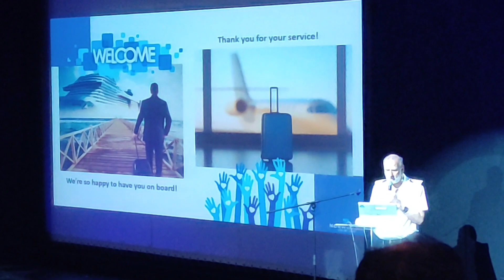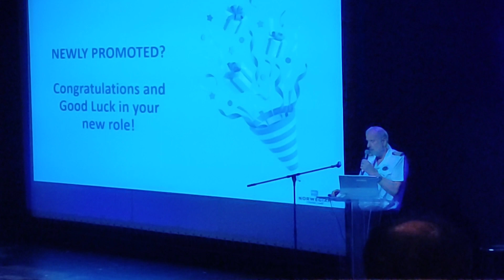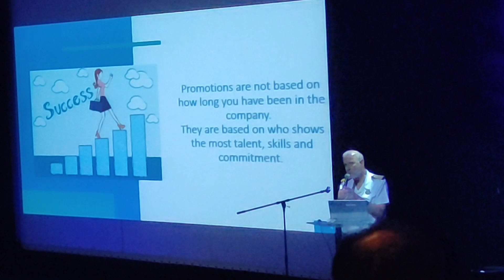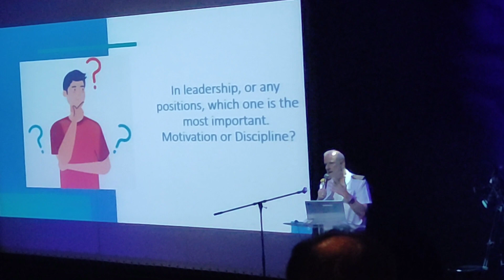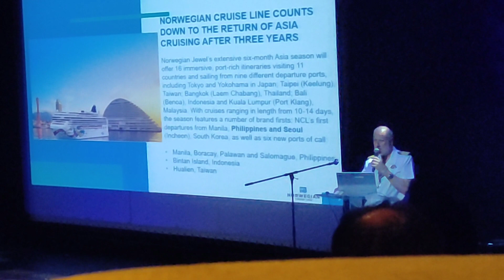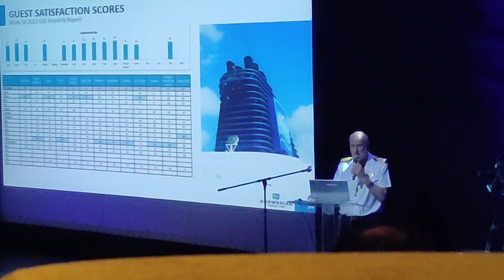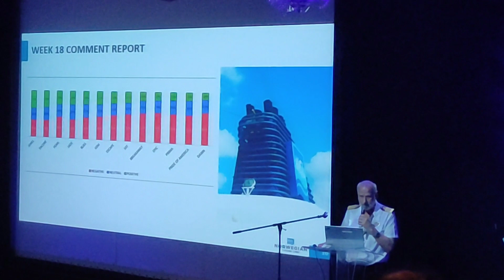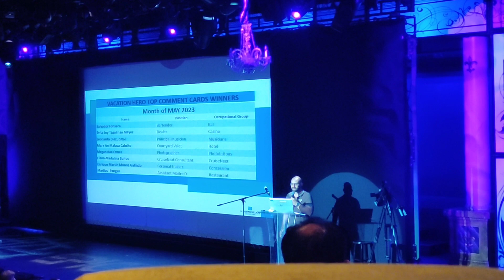captain's meeting, apa itu captain's meeting di kapal pesiar? simak luur sampai habis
oke luur, jadi kali ini aku akan menjelaskan, apa itu captains meeting, jadi captains meeting itu di adakan setiap satu bulan sekali, gunanya untuk menyampaikan pencapaian selama satu satu bulan, dan untuk menyapaikan hal2 penting lainya, dan juga captainlah yang secara langsung menyampaikan atau menjelaskan.
jadi kalian sekarang tau kan apa itu captains meeting

kalau belum tau kalian bisa tanyakan di kolom komentar luur.

for busines

Terimakasih luur